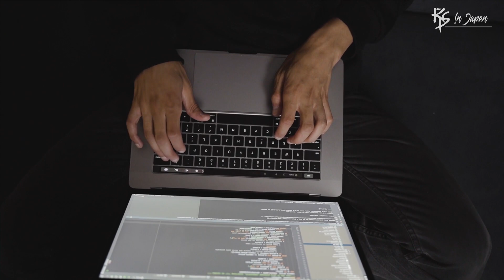What can you do as an Engineer in Japan | Scope for you in Japan | RSPinJAPAN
Scope of engineers in Japan
Scope of Mechanical Engineers in Japan
Scope of IT engineers in Japan
Scope of computer Science Engineers in Japan
Scope of Nursing in Japan